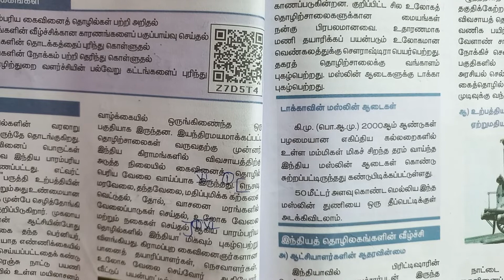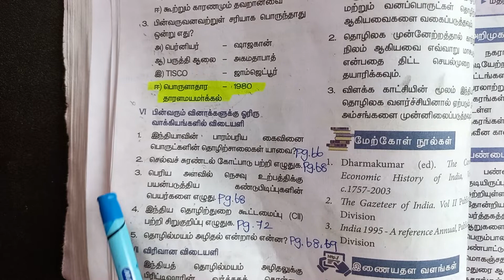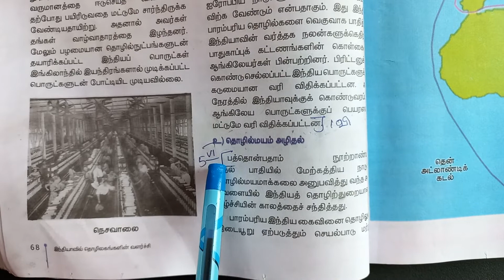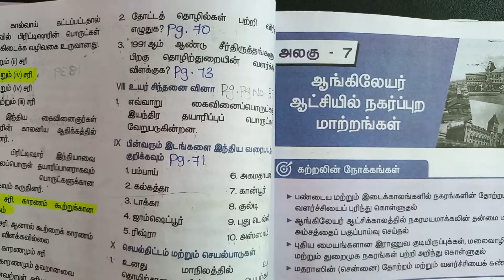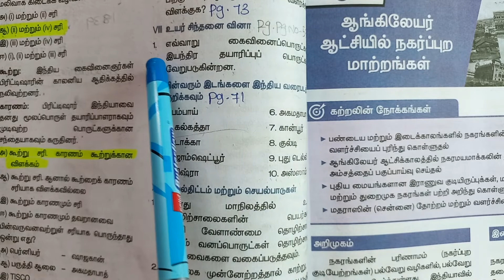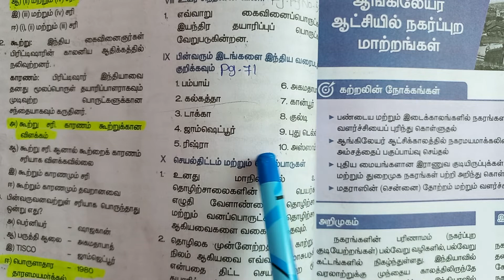8th std || SociaL science || 6 இந்தியாவில் தொழிலகங்களின் || 2 Mark || 5 Mark